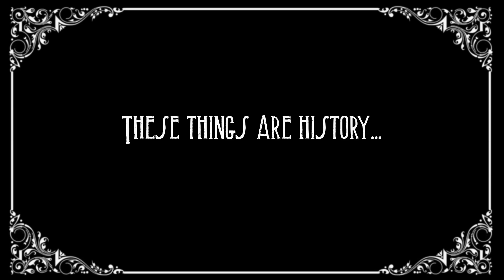David Morales and Roisin Murphy - Golden Era (Official Video)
David Morales and Roisin Murphy - Golden Era (Official Video) from Ultra Music